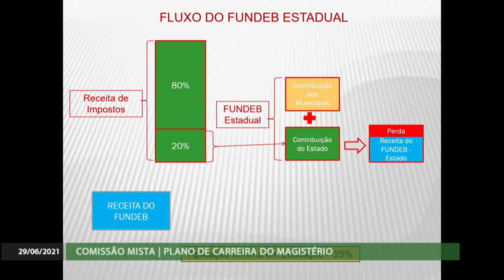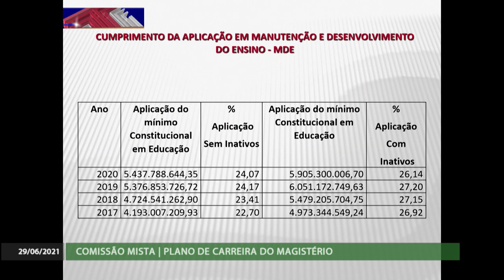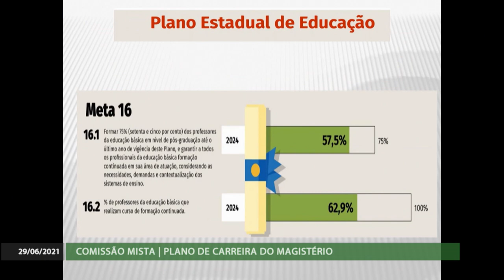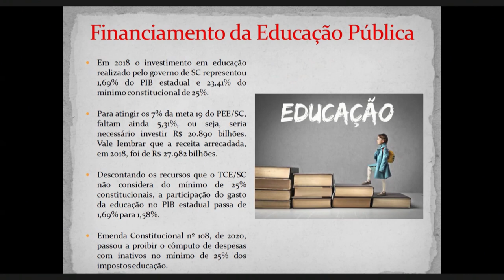É Notícia - Comissão continua debate sobre Plano de Carreira do Magistério - 30/06/21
A Comissão Mista encarregada de elaborar um anteprojeto de lei para alterações e melhorias no Plano de Cargos e Carreira do Magistério Público Estadual realizou reunião para discutir a receita que o Estado disponibiliza para o setor  e o cumprimento das metas do Plano Estadual de Educação 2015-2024. Participaram representantes do Tribunal de Contas do Estado, Sinte e Alesc.